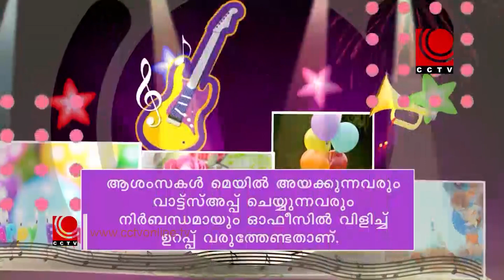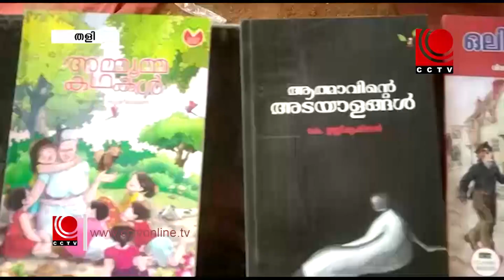Nila news 18.4.2021